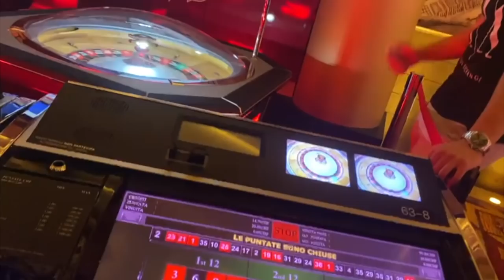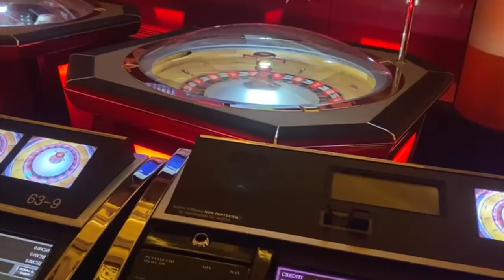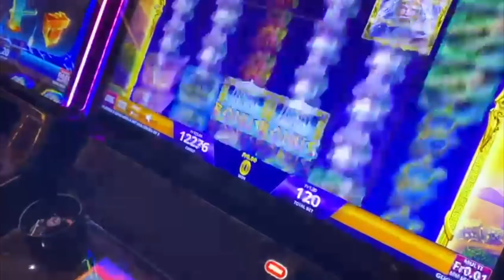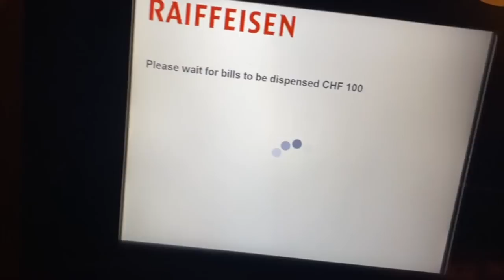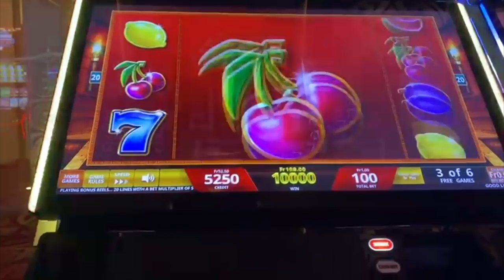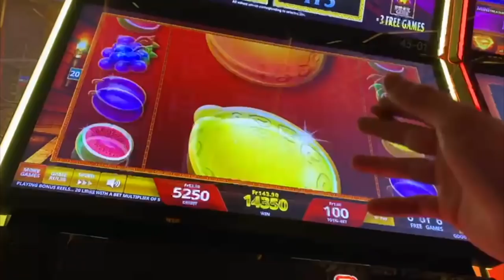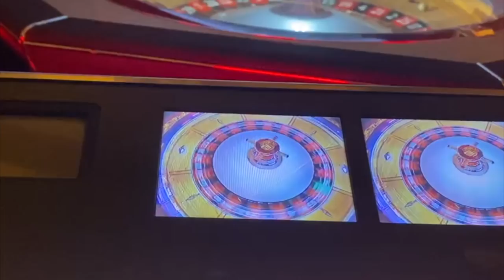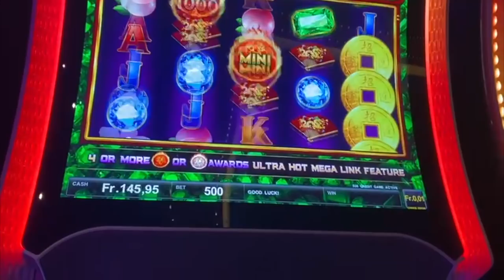VLOG NEL CASINÒ FISICO DI MENDRISIO CON LA LUDO-GANG!!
⚠️ Attenzione: ⚠️
IL GIOCO E’ VIETATO AI MINORI DI ANNI 18 E PUO’ CAUSARE DIPENDENZA PATOLOGICA. INFORMATI SULLA PROBABILITA' DI VINCITA SUL SITO UFFICIALE DELL'AGENZIA DOGANE E MONOPOLI.
Il Gabbrone gioca con l'unico scopo di intrattenere. Ricorda che i giochi sono concepiti per far perdere soldi!